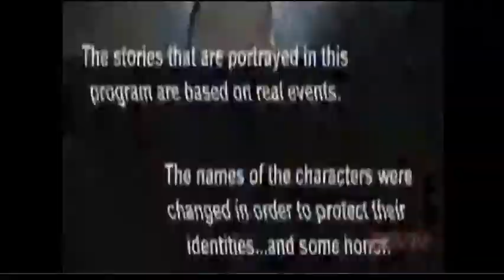Operation Repo Season 5 Episode 10 Part 1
Credit to Sarines